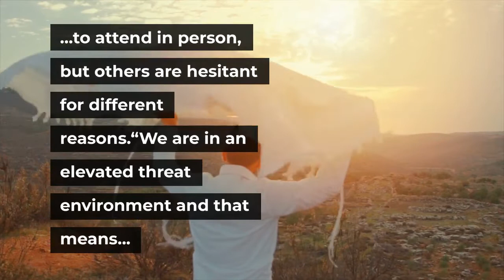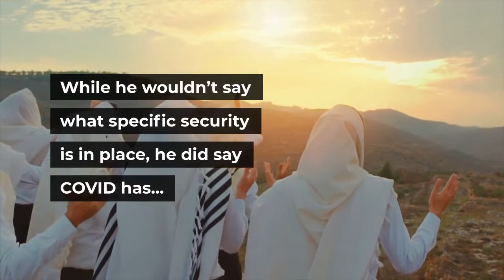Jewish Community Putting Extra Security In Place As Rosh Hashanah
PITTSBURGH (KDKA) – After more than a year without in-person services, the Jewish community has returned to synagogues. However, there have been some high tension regarding the safety of their community over the past year. READ MORE: Labor Day 2021 Closures, Changes To ServicesWith Rosh Hashanah only two days away, the Jewish community is on high alert for any bad actors trying to spoil their new year. Leaders of the faith say security is high so everybody can celebrate as they please. With high holiday celebrations and service back in person for the Jewish community, but COVID-19 still lingering, some are cautious to attend in person, but others are hesitant for different reasons.“We are in an elevated threat environment and that means there are extra security measures put in place to help some of the synagogues in the area deal with things during the high holy day period,” said Adam Hertzman, the Jewish Federation of Greater Pittsburgh’s director of marketing. A spur of anti-Semitic attacks across the country, including Pittsburgh, over the past year, has the community cautious and on the lookout. READ MORE: Tuskegee Airmen Honored At Wreath-Laying Ceremony“We want to make sure people feel safe and comfortable going to synagogue especially since some people, this is their first time going in a year,” Hertzman said. “At the same time we want to make sure people in the community continue to be vigilant which is very important and the synagogues have the technology and support from law enforcement in place to make sure that people feel safe.”Hertzman said there haven’t been any specific threats for Rosh Hashanah but it’s better to be safe than sorry. While he wouldn’t say what specific security is in place, he did say COVID has allowed them time to get everything in place.“The high holiday of Rosh Hashanah is the Jewish new year and it’s supposed to be a happy celebratory time,” he said. “We want to make sure that not only can people celebrate and wish each other a happy new year but also feel safe doing so, even if they’re doing so in person.”Hertzman made it clear that Pittsburgh has, is, and should always be a safe place for the Jewish community. MORE NEWS: Mask Mandate For Pa. Schools Set To Take EffectHe added that Jewish leaders just want extra vigilance, support, and coordination. Bryant Reed